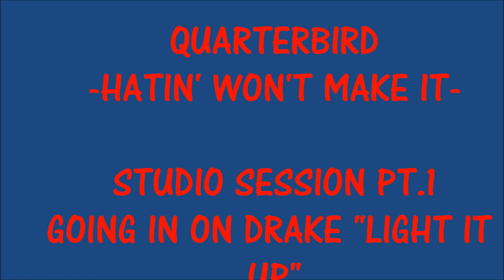QUARTERBIRD-HATIN' WONT MAKE IT studio session over DRAKE'S Light it up